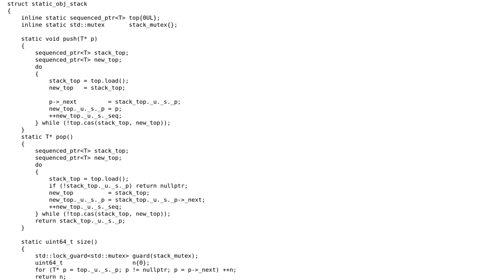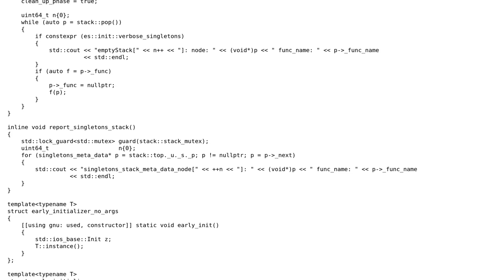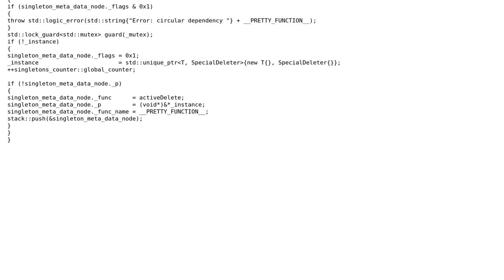Code Review: Fast efficient C++ Singleton template with proper constructor and destruction order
With thanks & praise to God, and with thanks to the many people who have made this project possible! You are responsible for your own actions.